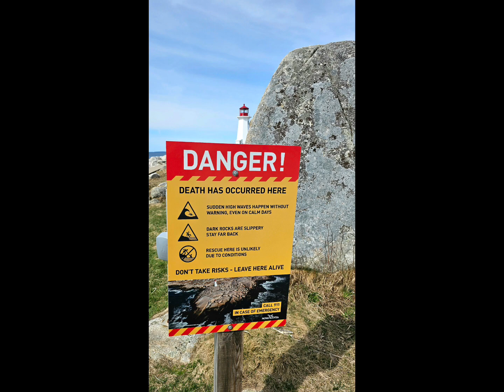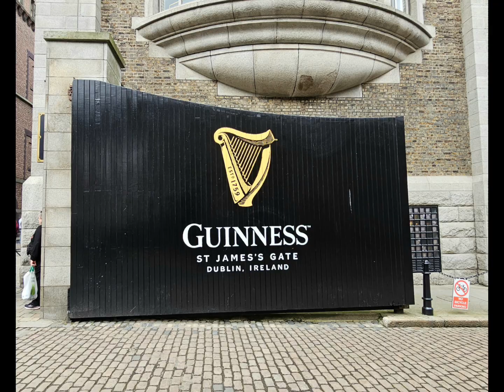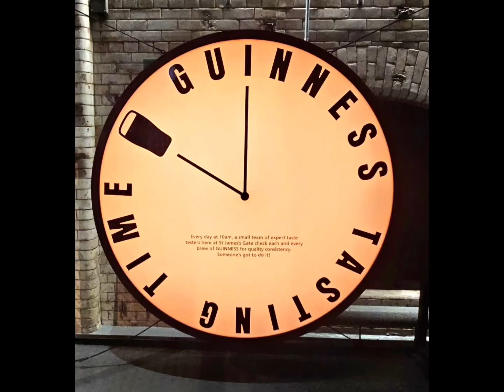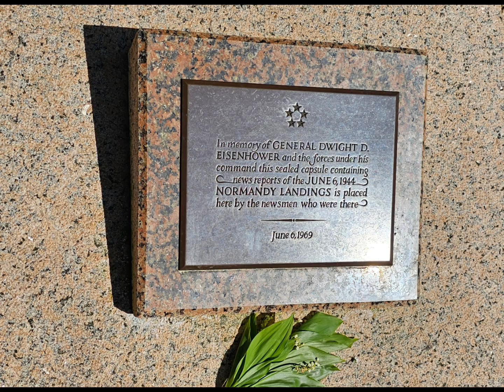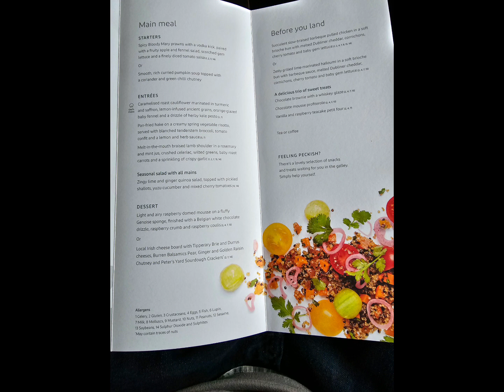Transatlantic cruise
watch